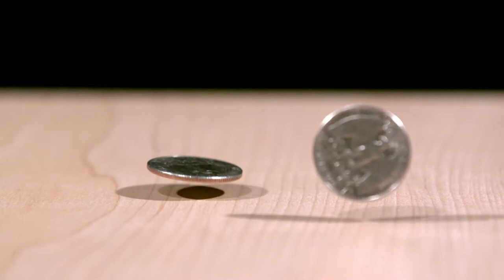What If?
1 // What are the "What if" questions that you have for the church?
2 // What do you think a transformative church of our future will look like?

Spoken & Written by Caroline Dean
Footage from VideoBlocks, Coverr, and Luciano Righetti